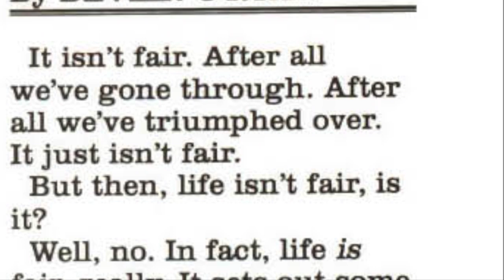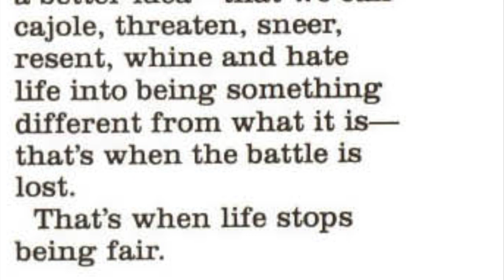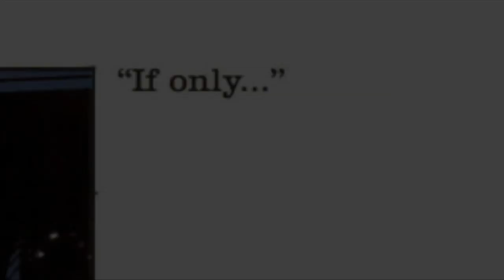The Death of Earth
This vlog is 2nd of two vlogs that covers a specific issue in Volume 4 Legion of Super-Heroes #38 in which the tale started off with the death of Earth.

Cheers,

R-

Facebook $: Ricky Taylor or Krona Duncan